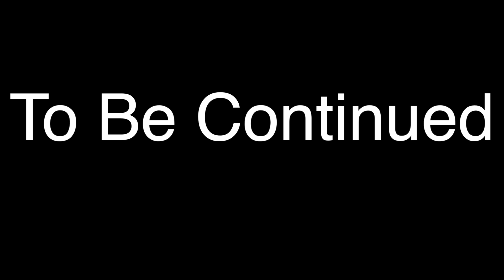Surviving on the ICE! (5 Day Winter Survival Challenge)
Make sure to use the code LETTUCE to get a Mystery Tackle BOX for as little as 5 Bucks!